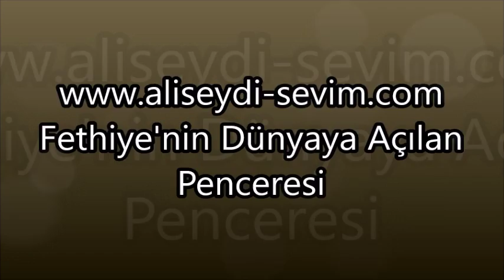Mer. Mehmet KIYAK'ın Cenaze Töreni...